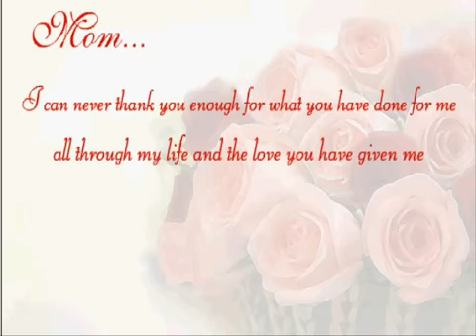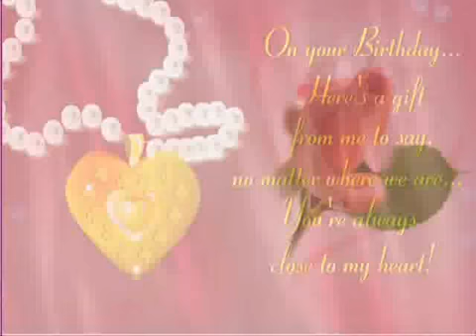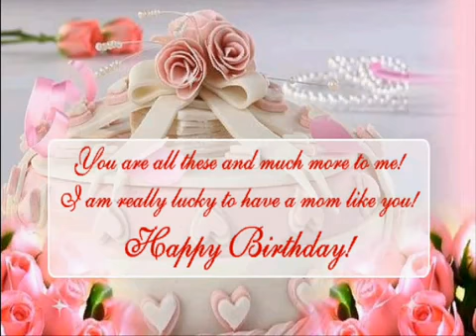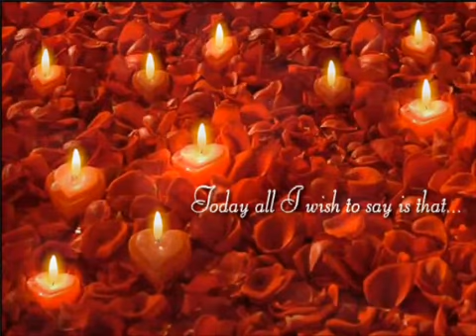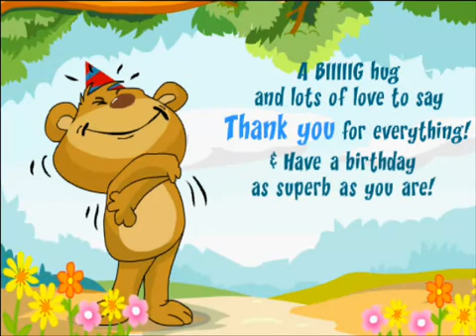Birthday Wishes For MoM .. ( Allah Selamatkan Kamu )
Birthday Wishes For MoM .. ( Allah Selamatkan Kamu )Your arms were always open when I needed a hug.
Your heart understood when I needed a friend.
Your gentle eyes were stern when I needed a lesson.
Your strength and love has guided me and gave me wings to fly.